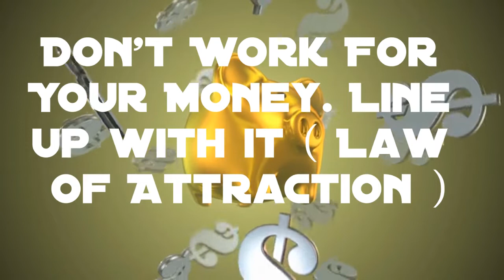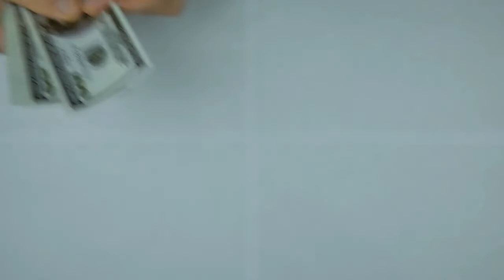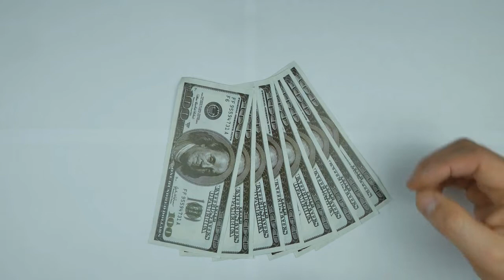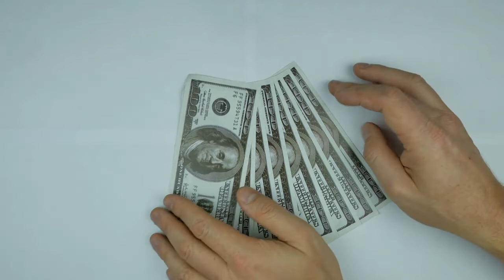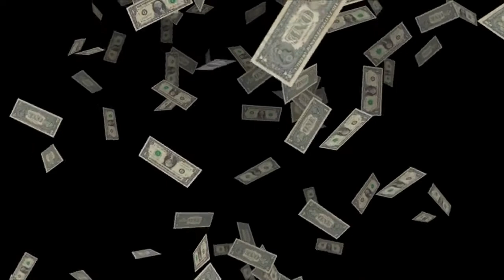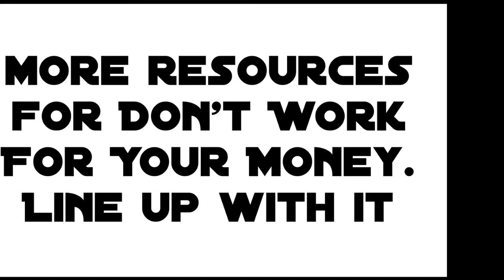Dont Work For Your Money | Line up with it (Law Of Attraction)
Dont Work For Your Money | Line up with it  (Law Of Attraction-Abraham Hicks

Almost everyone wants to find out how to attract more money using Law of Attraction techniques.

The Law of Attraction states that you can attract anything into your life by focusing your mind on it. Whatever you believe strongly enough, you can bring into your reality.

If you spend more time focusing on the abundance you have, more could come your way.

You must remove all negative thoughts from your mind. If you don't, it's possible that your thoughts will manifest the opposite of wealth and money into your life.

Don't sabotage your Law of Attraction by bringing on the fear of success.

It's a good idea to write down all your fears and study them. Ask yourself where they come from and if they're really something which should cause you fear. In this way you can actually disarm all your fears.

Additional Resources for Motivation for Success:

Manifestation Miracle: Take this cutting-edge 60 second quiz right now... And receive your free report revealing your personalized path to ultimate life success...

The Manifestation Millionaire: Get your free copy of "The 7 Laws of Wealth Attraction"

Goal Setting Secrets Revealed: Learn how to effectively set your goals...and achieve them!

Instant Manifestation Secrets: I can show you how to instantly manifest more money, love and abundance starting in the

Pure Natural Manifestation: Learn why the Law of Attraction works so well for so many people.